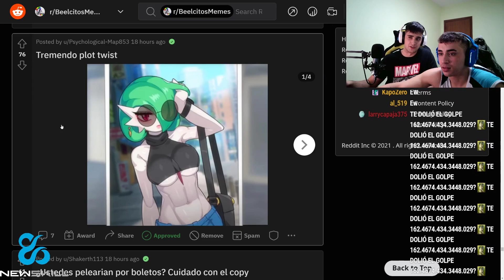Salva le sabe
.¸¸.•´¯`•.¸¸.•´¯`•.¸¸.•ஐ 🅻🅸🅽🅺🆂 ஐ•.¸¸•´¯`•.¸¸.´¯`•.¸¸.